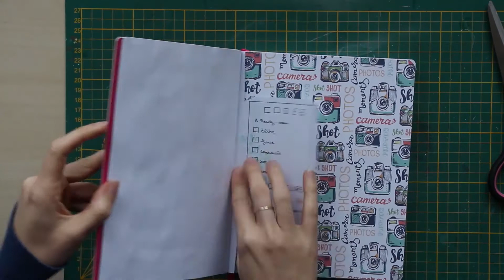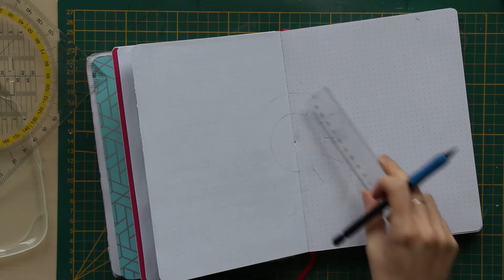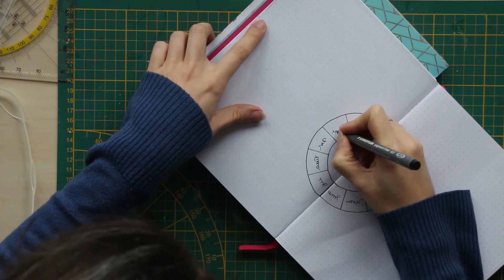Bujo - Préparation 2020 - Code + Future Log